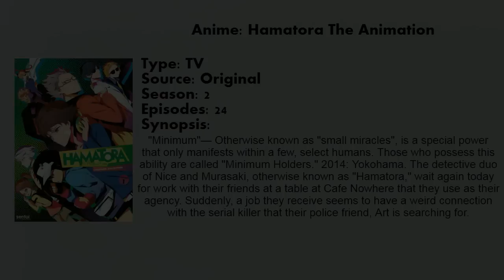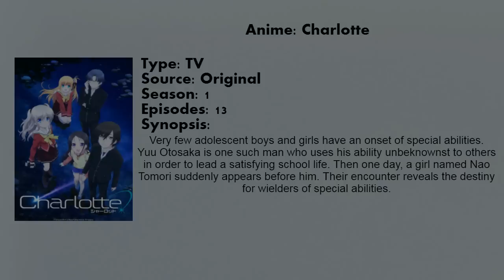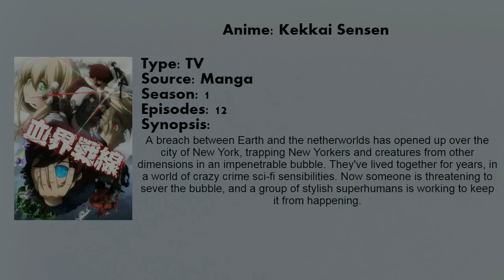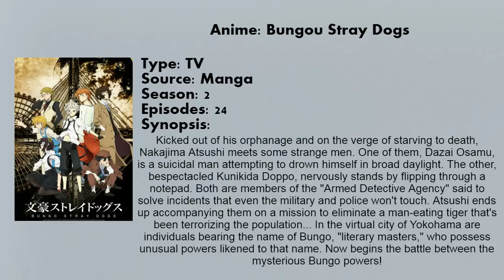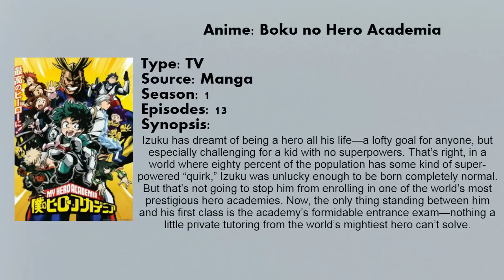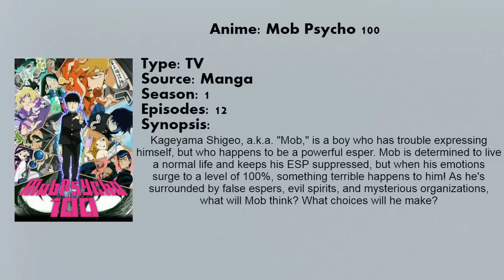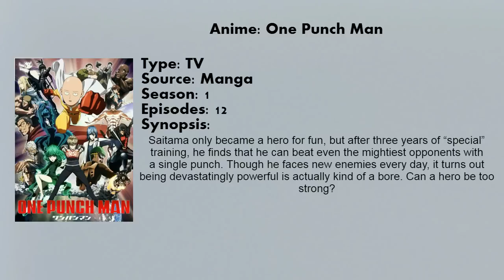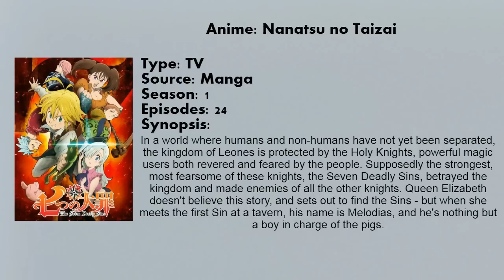Top 8 SuperPower Anime - Should Watch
Thumbnail: Charlotte

                      2. Porter Robinson & Madeon - Shelter

Autro Music: Diviners feat. Contacreast - Tropic Love

  You Should not agree with this list, each people have their own opinion, if you have more recommendation about "Top SuperPower Anime" please write on comment...

1. Tobu & Itro - Sunburst
2. Desmeon - Hellcat
3. Different Heaven - Nekozilla
4. JPB - High
5. Different Heaven - My Heart
6. Deaf Kev - Invincible
7. Alan Walker - Force
8. Electric Joy Ride - Origin